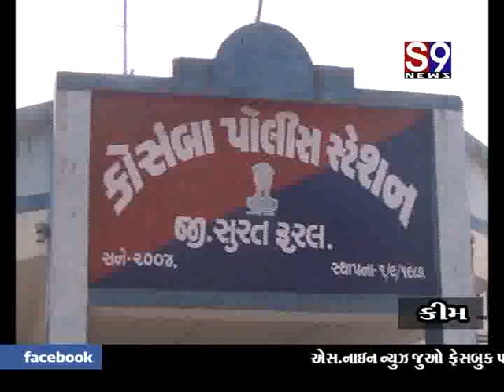KIM kosamba chori